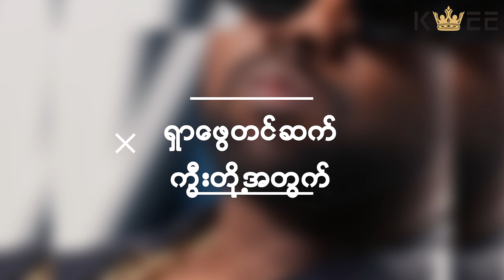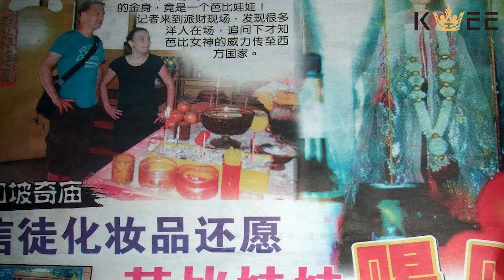သဘာဝလွန်ဖြစ်ရပ်တွေနဲ့ ထိတ်လန့်ခြောက်ခြားဖွယ်ရာ အရုပ်များ အပိုင်း ၃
ဒီနောက်ဆုံး အပိုင်း ၃ လေးမှာလည်း သည်းထိတ်ရင်ဖိုစိတ်လှုပ်ရှားဖွယ်ရာတွေအဖြစ်အပျက်တွေကို စိတ်ဝင်စားတဲ့ ကွီးတို့အတွက် သဘာဝလွန်ဖြစ်ရပ်တွေနဲ့ ထိတ်လန့်ခြောက်ခြားဖို့ကောင်းတဲ့ နာမည်ကြီး အရုပ် ၃ ရုပ်အကြောင်းကို တင်ဆက်ပေးထားတာဖြစ်လို့ အခုပဲ ဗီဒီယို လေးကို ကြည့်လိုက်ရအောင်...